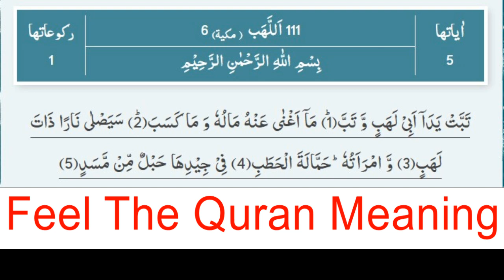World Most Beautiful Heart Thouching Recitation Of Surah Al-Lahab-111/Feel The Quran Meaning/Nice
cara baca surah al lahab
cerita tentang surah al lahab
cara membaca surah al lahab
cerita surah al lahab
summary of surah lahab